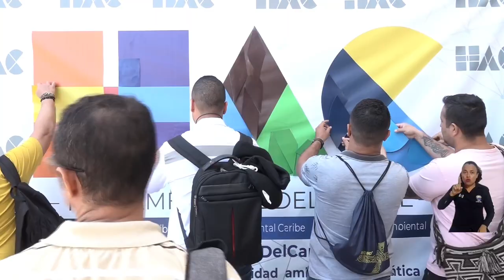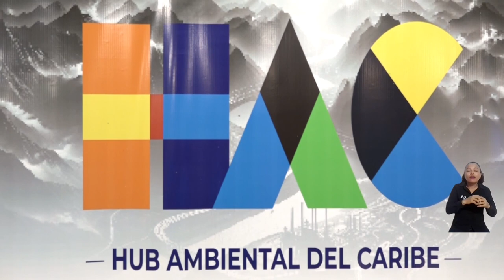Innovación tecnológica hacia una transición energética justa, con el Hub Ambiental del Caribe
Con el propósito de avanzar en una transición energética justa, la Universidad del Magdalena presentó el ‘Hub Ambiental del Caribe’; un innovador proyecto financiado con recursos del Sistema General de Regalías de la Nación y en alianza de cooperación con entidades del sector público, con el que pretende generar nuevas herramientas para analizar factores ambientales y climáticos en el Caribe colombiano, especialmente en el corredor minero.